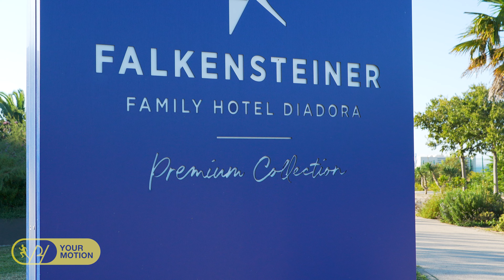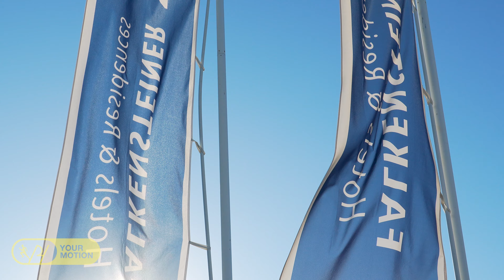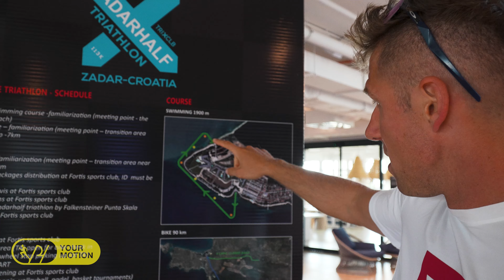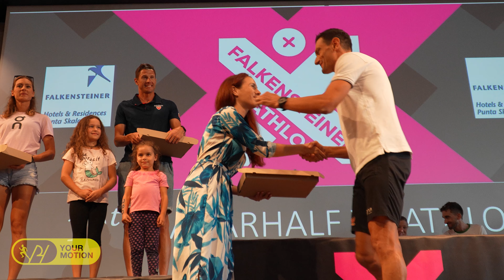UKONČENIE SEZÓNY NA ZADARHALF TRIAHLON - Preteky a Oddych na Pláži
Vitajte v našom videu, kde vám predstavíme náš skvelý zážitok na ZadarHalf Triatlone. Toto bol pre nás úžasný spôsob, ako zakončiť  náročnú sezónu a užiť si posledné teplé dni.

Náš support si užil nádherný deň na pláži, opalovali sa a užívali si slnečné počasie. Vďaka nim sme mali skvelú atmosféru a podporu počas pretekov.

Samotné triatlonové preteky na ZadarHalf boli úžasné. Tento závod patrí medzi najkrajšie triatlony, na ktorých som kedy štartoval.

Nakoniec sme si odniesli úžasné výsledky. Ja som sa umiestnil na druhom mieste, čo ma nesmierne potešilo. Chalani z nášho tímu dosiahli skvelé výkony.

Vďaka všetkým, ktorí nám fandili a podporovali nás počas tohto dňa.

Nech sa páči, pozrite si naše video a zážitky z Ukončenia Sezóny na Zadar Half Triatlone!

Páči sa ti video?

🔥🔥Maurten a ďalšiu energiu nielen na preteky môžeš získať vďaka kódu “phyourmotion” mínus 10% 🔥🔥

Top4 Running zľava : USE CODE: PHYOURMOTION